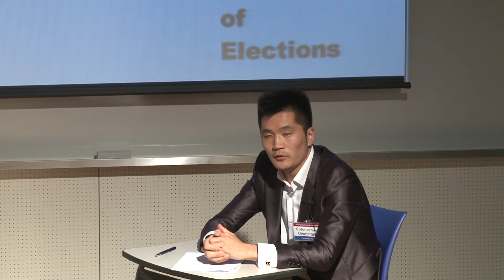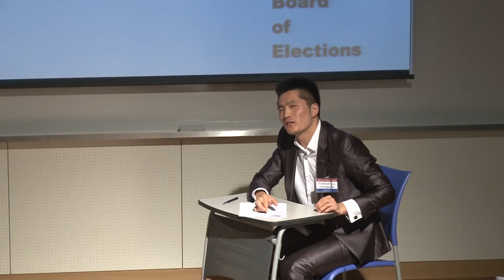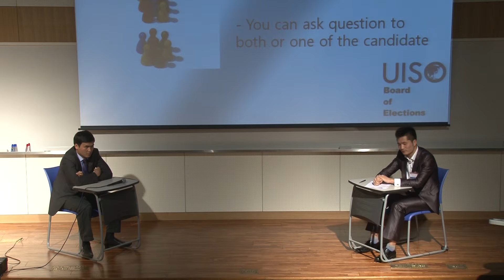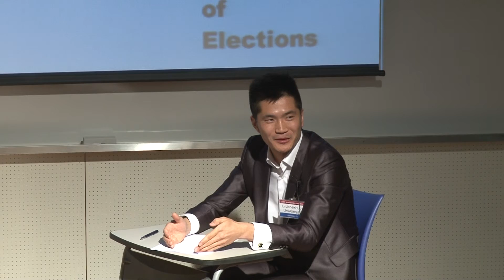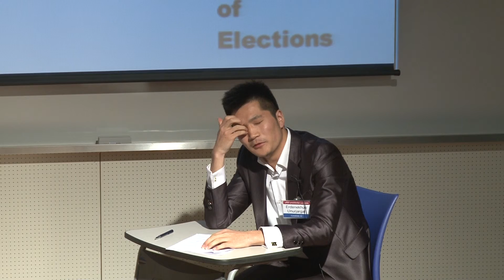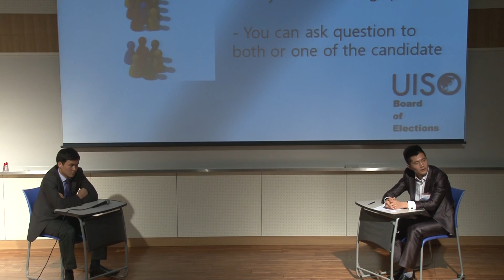UISO 1st Public Hearing - part6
UISO 1st Public Hearing
15th April
UNIST TMB 101